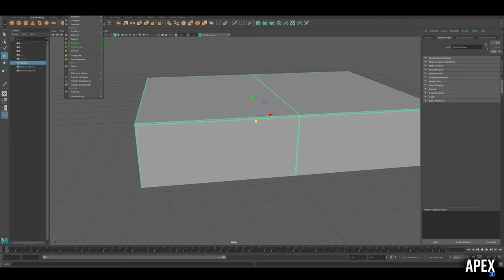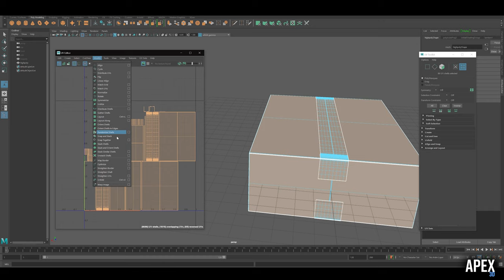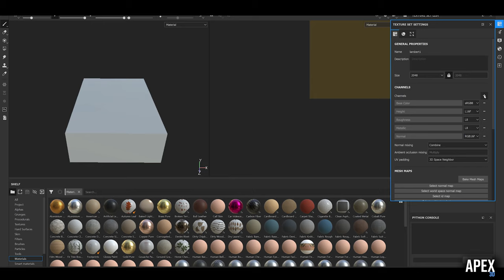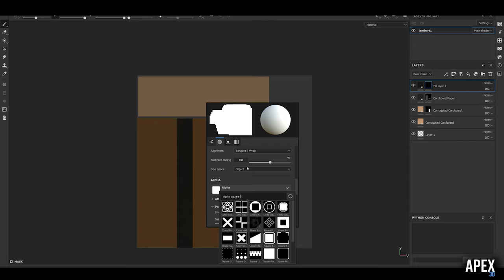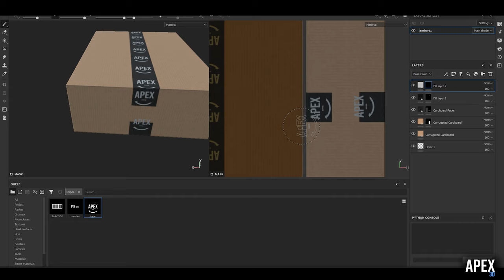Speed Modeling Package - Maya, Substance Painter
Want to see something else modeled? Leave a Comment on what future things you’d like to see made.

Software:
Maya, Substance Painter

Song 1

Song: Kombat
Artist: TimTam